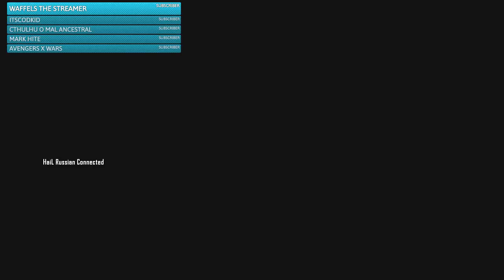MOTD is 5 years old today...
sponsr strum so we cun get emot